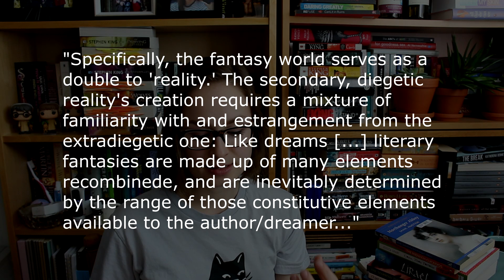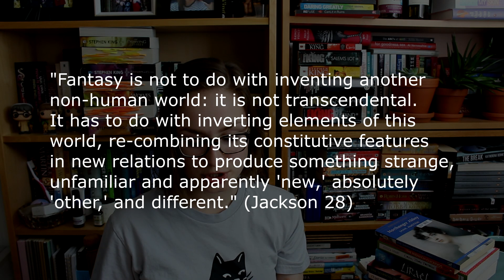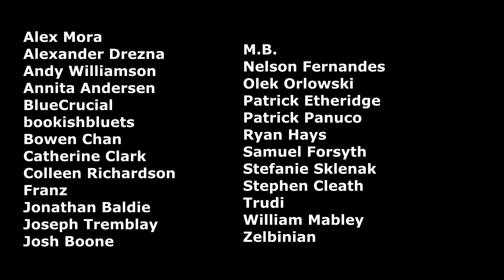DT Project | S2 E7 | Popular vs Literary Fiction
Today I talk about popular fiction and literary fiction and The Dark Tower series by Stephen King.